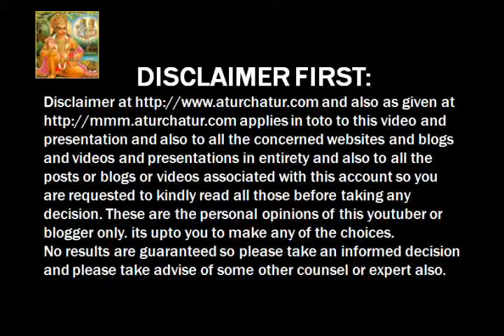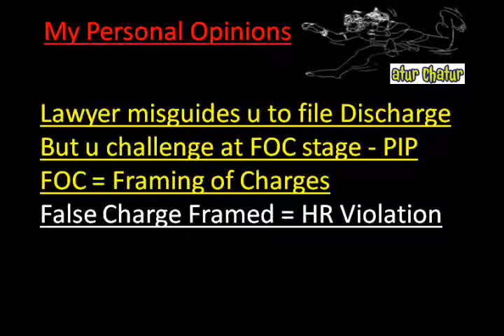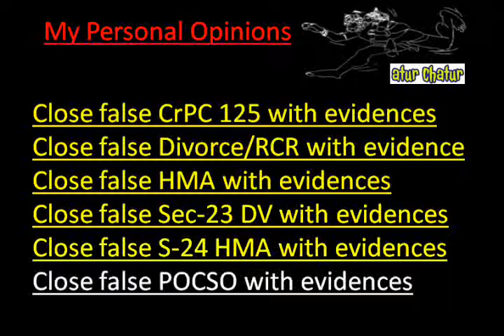Bromley Top Lawyer NRI Legal Services Best Advocates Non Resident Indian Law Firm India